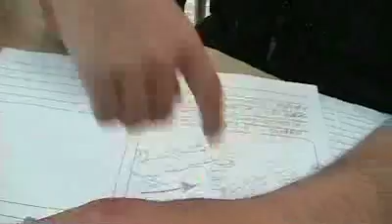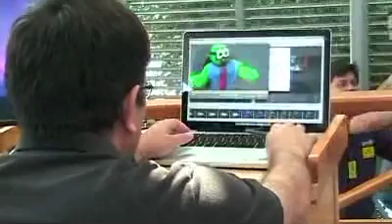Making of Activario Hongo Films en Librería Gandhi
Escenas obtenidas de una sesión del Activario Hongo Films, un espectáculo/taller en el que los participantes crean un corto animado.

Realización: Homero Santos